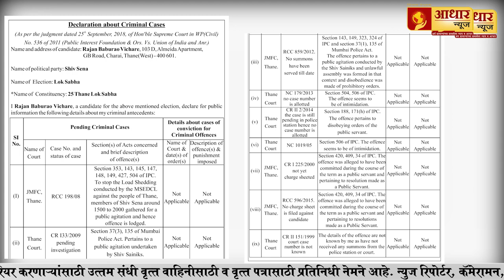एका पाठोपाठ एक मोदी सरकारच्या फसव्या योजनांची पोलखोल |Fraudulent Schemes of a Modi Government Busted